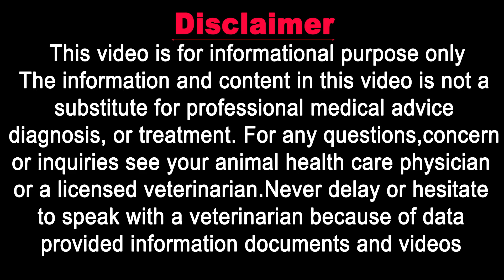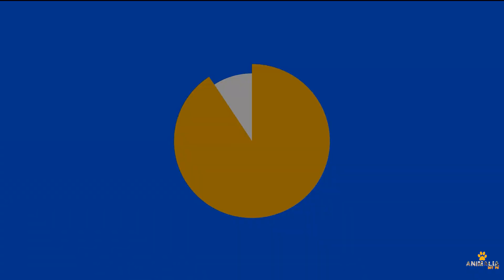Persian - Cat Nutrients | Necessary Food | In Urdu /Cat Feeding solution Part-1 | Vet Furqan Younas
How Much Should Cats Drink?

𝗚𝗼𝗼𝗴𝗹𝗲 𝗠𝗮𝗽 𝗟𝗼𝗰𝗮𝘁𝗶𝗼𝗻:
𝟎𝟑𝟎𝟎 𝟓𝟏𝟓𝟓𝟓𝟖𝟗 / 𝟎𝟓𝟏 𝟖𝟕𝟕𝟑𝟑𝟑𝟎
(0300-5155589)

𝐅𝐨𝐫 𝐂𝐡𝐚𝐧𝐧𝐞𝐥 𝐔𝐩𝐝𝐚𝐭𝐞𝐬:
𝟏) 𝐈𝐧𝐬𝐭𝐚𝐠𝐫𝐚𝐦:
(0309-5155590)